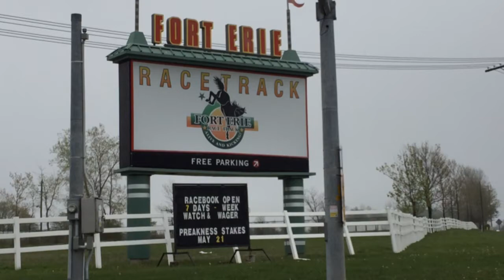Fort Erie Race Track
Fort Erie Race Track getting ready for the 119th season.